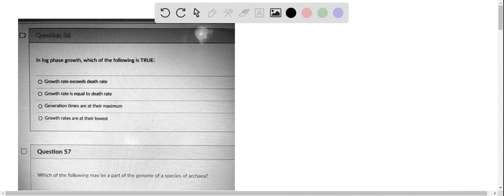Question 56 In log phase growth, which of the following is TRUE: Growth rate exceeds death rate Gro…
Question 56 In log phase growth, which of the following is TRUE: Growth rate exceeds death rate Growth rate is equal to death rate Generation times are at their maximum Growth rates are at their lowest Question 57 Which of the following may be part of the genome of a species of archaea? Topoisomerase A plasmid Nucleoid structuring proteins (e.g. HnS) Histone